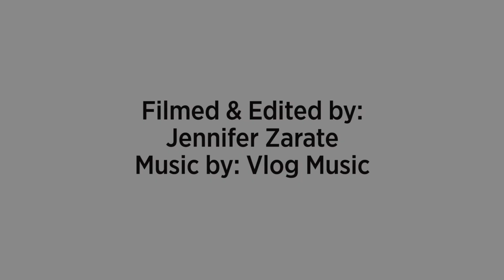Intel’s Steve Long: PC Market ‘Trifecta’ Is Creating Opportunities For Partners To ‘Harvest’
Intel’s Steve Long discusses the current state of the PC market and what that means for Intel partners. [Published May 26, 2020]